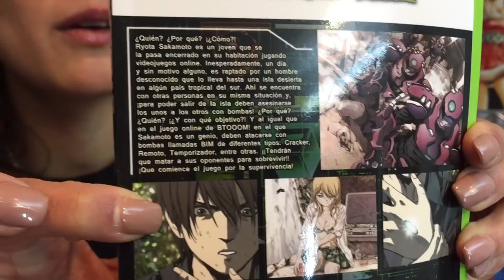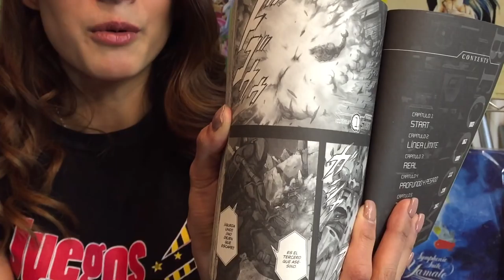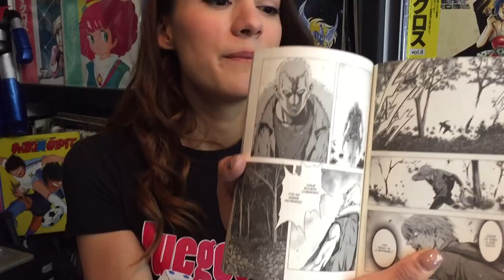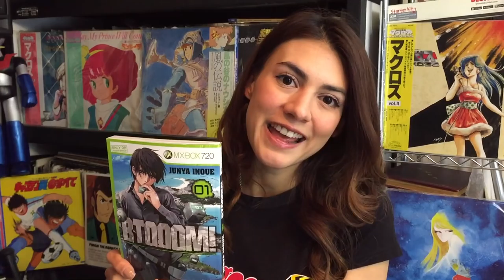El manga Btooom #1 Mangas y mas ★ juegos juguetes y coleccionables ★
Ale nos platica del manga  BTOOOM 1 de Panini Manga ..descubre si que tal esta